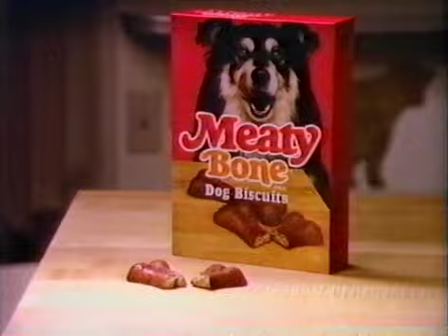Meaty Bone Commercial (1985)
Bark if you like meat!